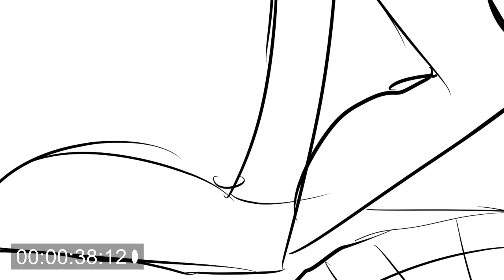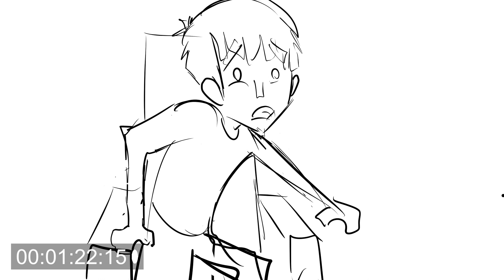Fears - updated animatic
animation II assignment,  a short film about a boy facing his fears